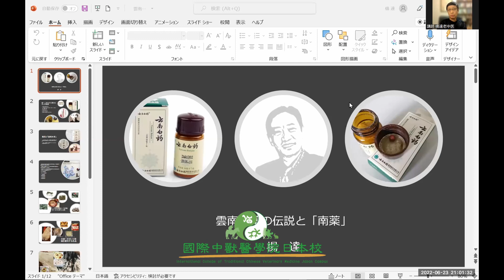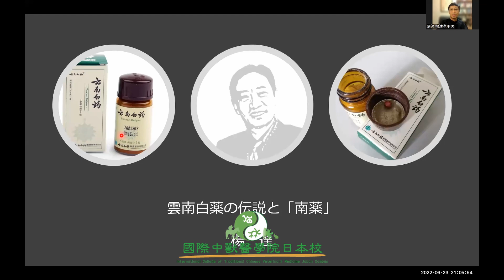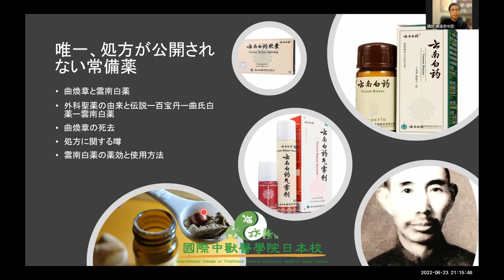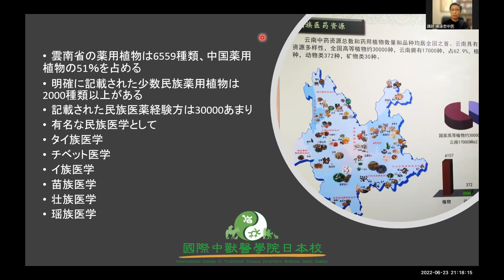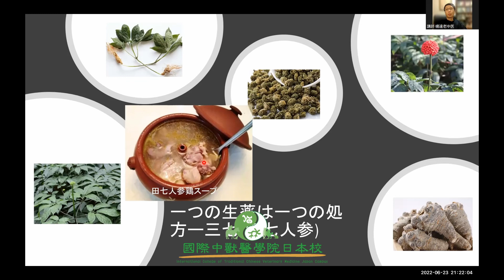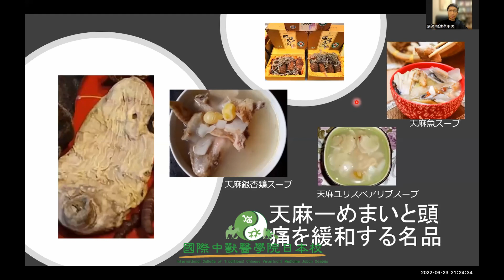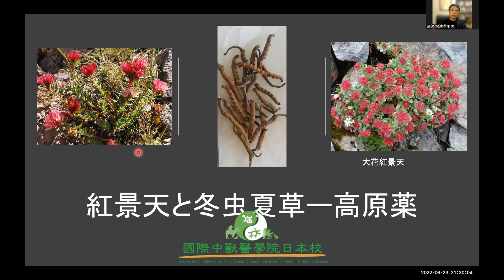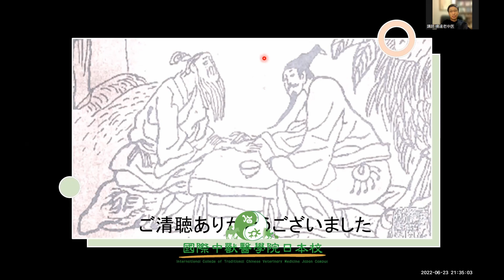楊達老中医の中医学よもやま話し（１１）雲南の漢方薬と貴重な生薬について